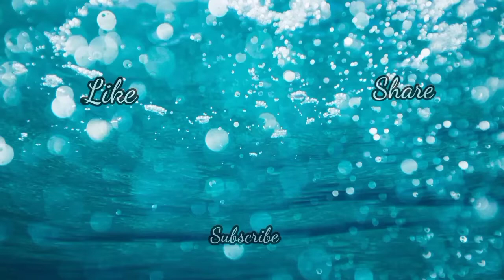शेतात लावला सुतळी बॉम्ब || Yogesh Ade Volgs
link